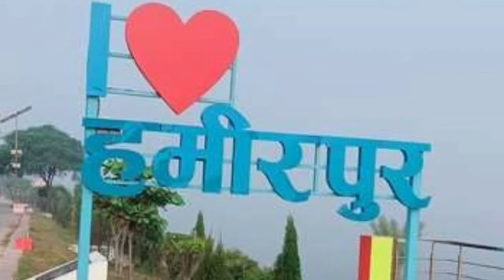uppolice के सिपाही का रिशवत लेते वीडियो सोशल मीडिया पर वॉयरल